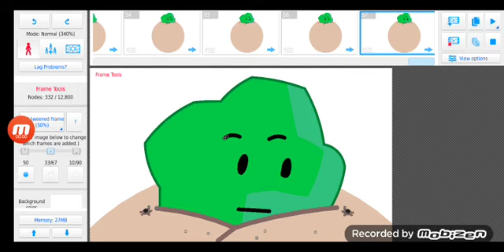bfdi tree inflation